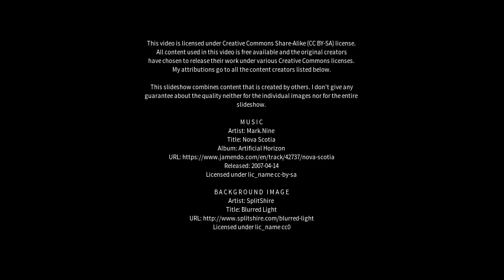Best places to visit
Best places to visit - Swan Reach (Australia) Best places to visit - Slideshows from all over the world - City trips, nature pictures, etc.